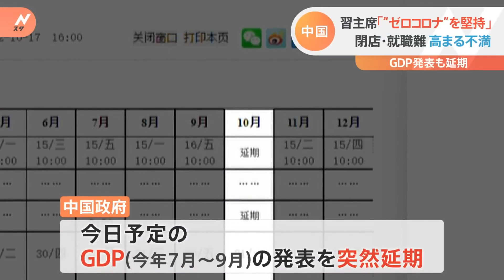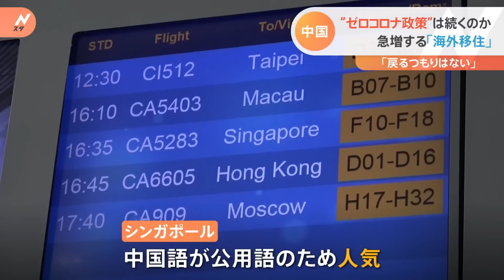中国 もうこんな国はあかん！！ 閉店！！ 就職難！！ 高まる不満！！ 国外脱出！！ 海外移住も急増！！ ゼロコロナ政策が厳しすぎる！！ 経済低迷 GDPの発表が異例の延期に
China No more countries like this! ! "I can't take it anymore!" ! "Escape from the country!" ! "Overseas migration is also increasing rapidly!" ! "The zero corona policy is too strict!" !　Economic slump　Unusual postponement of GDP announcement